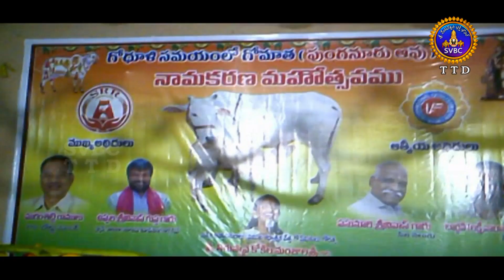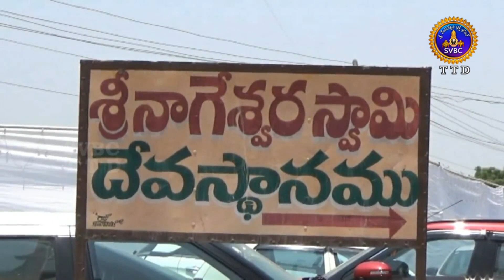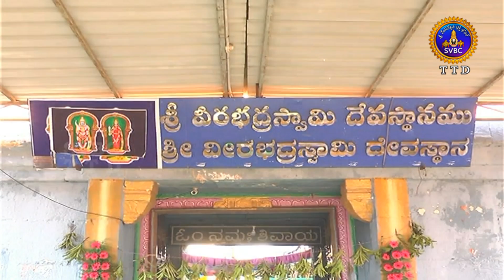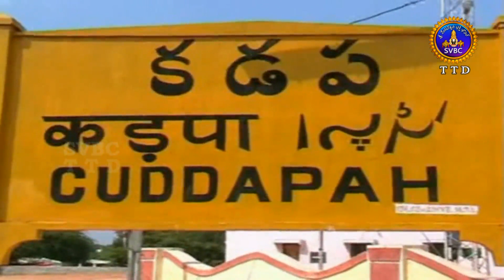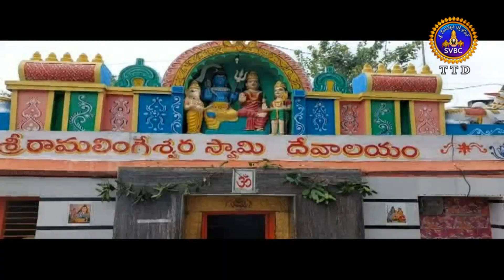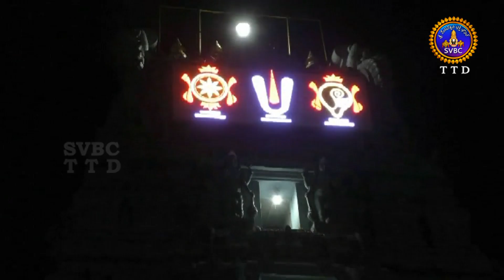ఆధ్యాత్మిక విశేషాలు || Adhyatmika Viseshalu || 1Pm || 26-04-2022 || SVBC TTD